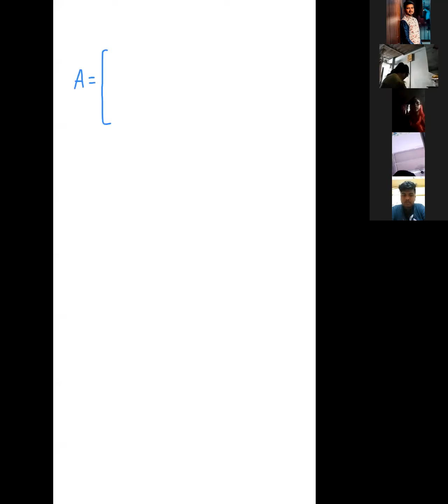5-JULY- 12TH STD MATHS LEC- MATRICES